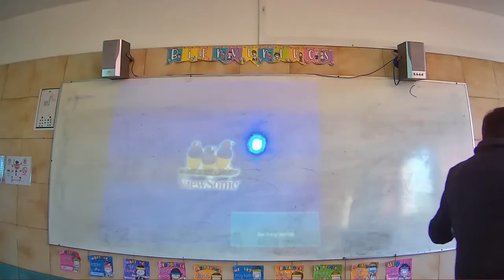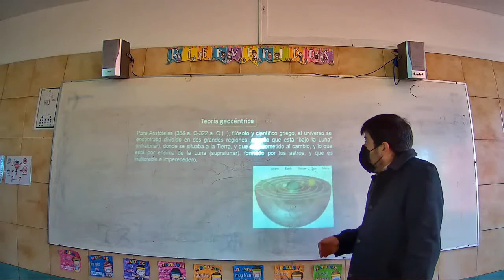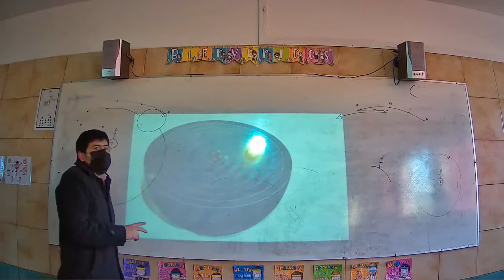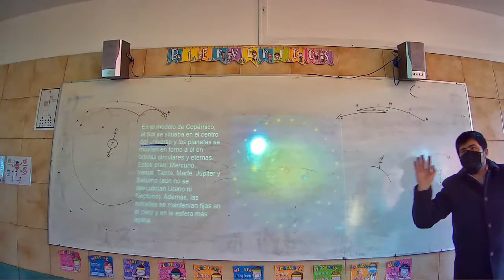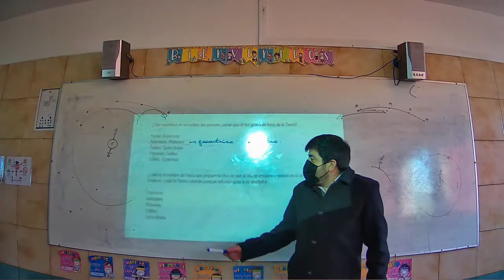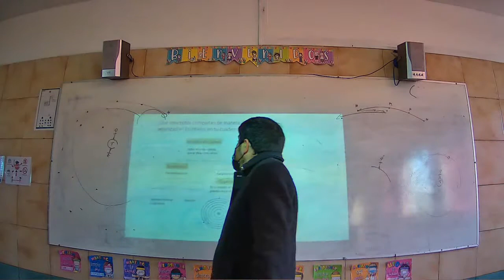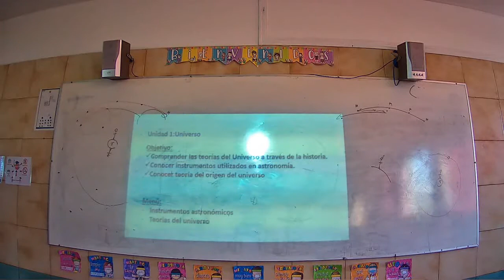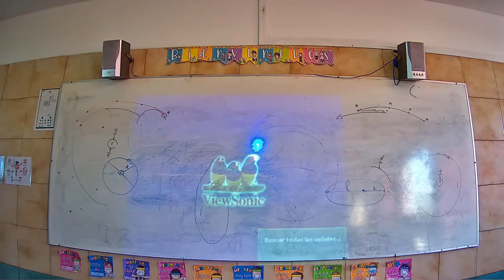Presencial Física Cuarto Medio B 09 agosto